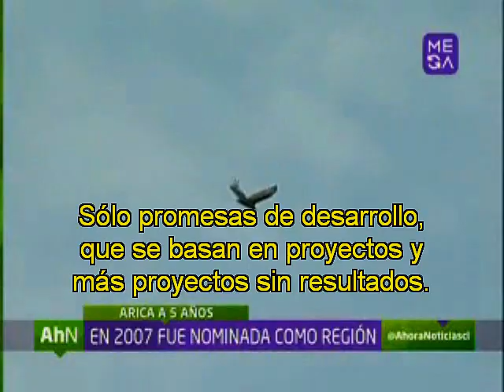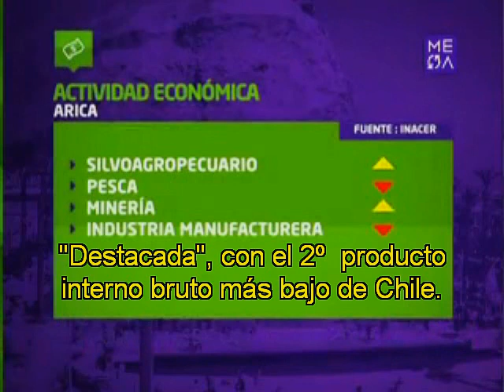Región Arica y Parinacota ¿6 Años de Progreso?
Ya han pasado 6 años desde el 8 de octubre del año 2007, fecha en que se crea oficialmente la Región de Arica y Parinacota, medida que permite a la nueva Región, liberarse en parte del abusivo poder que ejercía Iquique sobre Arica, que desde la misma dictadura militar, siempre se neutralizó su desarrollo, engañándola permanentemente con medidas y planes de desarrollo, que nunca funcionaban o  se implementaban, manteniendo a Arica en el abandono y la pobreza. Lamentablemente por la evidencia comparativa de las cifras, en la actualidad esta Región Extrema,  no se ha podido liberar del obsoleto "Plan Estratégico", que por razones "Geopolíticas" impulsadas en dictadura, se restringe el desarrollo de esta zona limítrofe. En el presente, la Región de Arica y Parinacota, sigue siendo una de las regiones más pobre de Chile, pero se nos engaña con cifras económicas parciales y recientes, que no son comparadas con el desarrollo alcanzado en las últimas décadas, por las otras regiones de Chile. Tampoco se dan a conocer, las variaciones experimentadas a través de los años, sólo se entregan porcentajes comparativos con el año anterior, porque saben que estos datos, sólo confirmarán la lamentable verdad del crónico abandono de Arica, la región con el más bajo desarrollo económico de Chile, que ha mostrado por décadas, cifras negativas o la más bajas del país, como lo reveló el último informe preliminar del Banco central de Chile, que fue de casi nula difusión pública en Arica, y que indica que el producto interno bruto de la Región en el año 2012, fue negativo, lo que revela que el desarrollo económico de la región ha retrocedido, en contraste con el acelerado crecimiento del resto del país, pero para mantener el engaño, son publicitadas y manipuladas otras insignificantes cifras económicas, que el Gobierno utiliza para demostrar un supuesto éxito, de su insuficiente y reeditada Política de Estado para sacar a Arica del abandono, pero que también era para las otras regiones extremas de Chile, contradictoriamente, para algunas con un elevado desarrollo económico, como es la región vecina "Extrema" de Tarapacá. Una de estas publicitadas cifras, indica que las exportaciones durante el año 2012, de toda la Región de Arica y Parinacota, aumentaron extraordinariamente en un 24%, alcanzando la cifra de 186 millones de dólares, sin embargo en ese mismo año, solamente la zona Franca de Iquique tuvo ventas por 4.411 millones de dólares, cifra casi 24 veces superior que todo lo que exportó la región de Arica y Parinacota en un año, como además , para poder comparar lo exiguo de esta cifra, son las exportaciones mineras de la Región de Tarapacá, que sólo en el año 2011 alcanzaron a los 4.523 millones de dólares. La desastrosa verdad de las exportaciones de la Región de Arica y Parinacota, es que actualmente la Región ocupa el último lugar, con las exportaciones más bajas de Chile ( 0.3%). Tampoco la tasa de cesantía que nos muestran, no pone en evidencia que más de 17.000 ariqueños sin privilegios políticos, para poder tener un sueldo digno, tienen que desplazarse a trabajar a otras Regiones de Chile, y que sólo gracias a estos recursos, la región sobrevive y existe actividad económica, razón por la cual, la tasa de cesantía no se ha disparado, y hay un consumo, gracias al dinero obtenido en otras Regiones de Chile. También un estudio realizado por el INE en el año 2011, reveló que en Arica, compiten por un trabajo y con un sueldo mínimo o más bajo, más de 28.000 ciudadanos peruanos y bolivianos, que legal o ilegalmente, laboran en la ciudad y en los valles, afectando el nivel de pago salarial y de recursos económicos que no se quedan en la Región. Pero ante esta compleja y desfavorable situación, el gobierno actual, vocifera de haber logrado reducir la tasa de cesantía y un creciente desarrollo económico, con su mediocre política de estado, que mantiene a Arica aislada, sin protección, por su condición de región extrema y limítrofe, no permitiéndole además, que pueda competir con igualdad de condiciones, con las dos ciudades vecinas libres de impuestos, Iquique y Tacna, pese ha que el actual presidente de Chile Sebastián Piñera, lo prometió públicamente el año 2010.